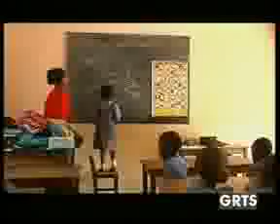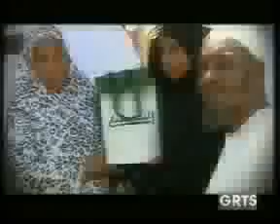GRTS 05 09 2011 020 GMT